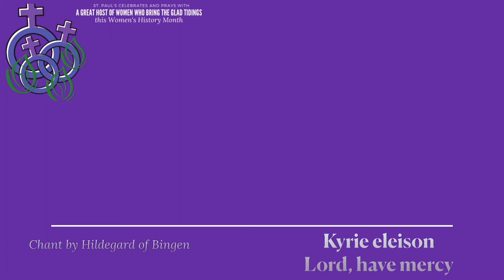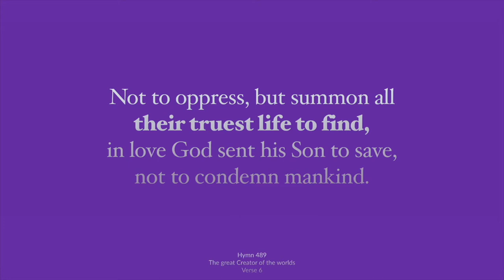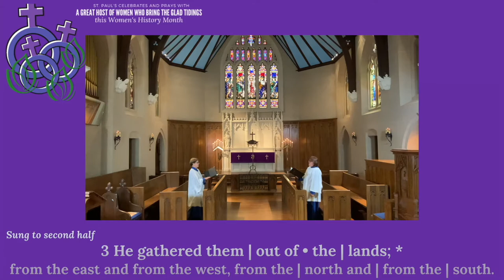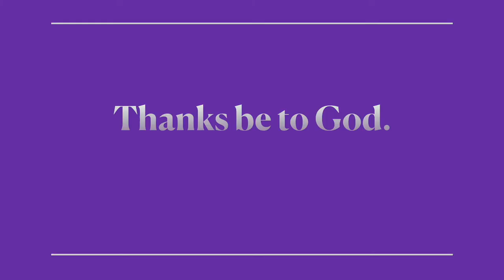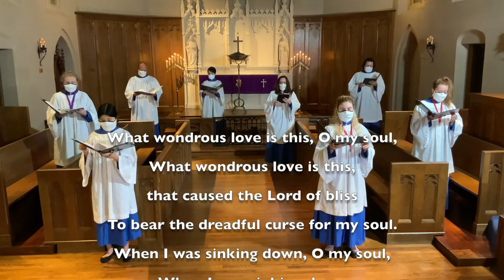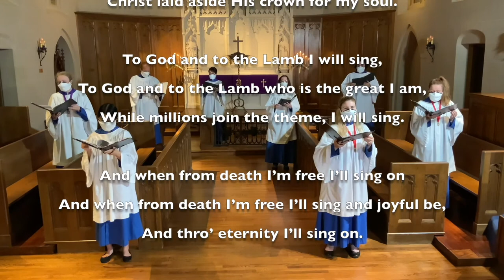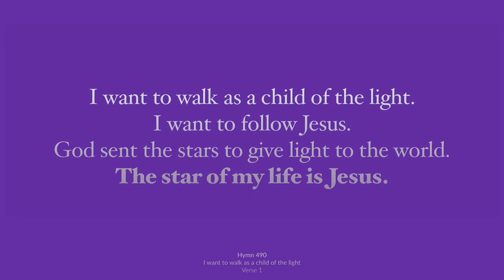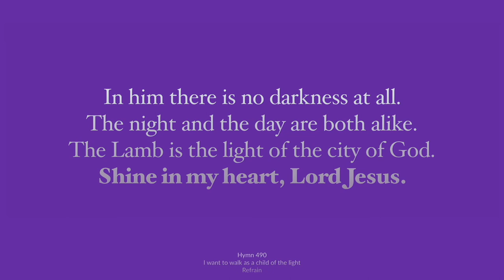March 14, 2021 | The Fourth Sunday in Lent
The bulletin for the Fourth Sunday in Lent can be downloaded

Timing:
Welcome: 0:04
Chant, Kyrie eleison (Hildegard of Bingen): 0:30
The Confession: 2:15
Hymn 489, The great Creator of the worlds: 3:06
Opening Prayer: 5:48
The First Lesson, Numbers 21 :4-9: 6:42
Psalm 107:1-3, 17-22 (Patricia Van Ness): 8:24
The Gospel Lesson, John 3: 14-21: 10:26
The Sermon: 12:42
Time with The Examen: 25:54
Anthem, What wondrous love is this (Alice Parker): 32:52
The Prayers of the People: 37:35
The Lord’s Prayer: 41:14
Hymn 490, I want to walk as a child of the light (Kathleen Thomerson): 41:58
The Blessing and Dismissal: 45:11
Postlude, Spring Intermezzo (Betty Jackson King): 45:51

On this Fourth Sunday in Lent, in celebration of Women’s History Month, we continue to join in music and poetry with a great host of women who bring the glad tidings. Two women composers are highlighted here:

The anthem for this Fourth Sunday in Lent is an arrangement of the shape-note hymn “Wondrous Love” (Hymn 439), by two legendary American choral conductors of the twentieth century, Robert Shaw (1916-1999) and ALICE PARKER (b. 1925). An October 2020 documentary, “At Home with Alice Parker,” is a wonderful glimpse into the life’s work of this legendary New England composer, conductor and teacher Alice Parker has composed hundreds of original works including operas, choral suites, song cycles, cantatas, anthems and hymns; and nearly 200 arrangements of folksongs, hymns and spirituals with Robert Shaw.

Born and raised in a musical family in Chicago, BETTY JACKSON KING (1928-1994) studied there at Roosevelt University, and taught music throughout her life in the Wildwood, New Jersey public schools. She was President of the National Association of Negro Musicians from 1979 to 1984. A prolific composer, she established probably the first of the women composer’s self-publishing companies, Jacksonian Press. Spring Intermezzo is from Four Seasonal Sketches, composed in 1955 and dedicated to Dr. Geneva Handy Southall. Geneva Handy Southall, Betty Jackson King, Florence Price and Margaret Bonds were all part of a supportive community for one another in Chicago, referred to as the Black Chicago Renaissance Women.